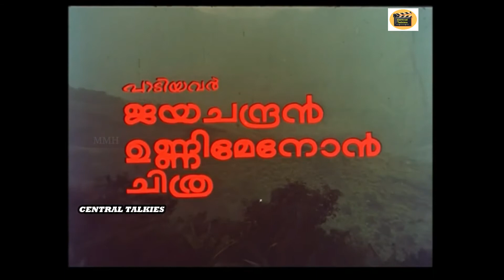Ekanthamam Ee Bhoomiyil | Shyama | Mammootty | Sumalatha | Jayachandran | Raghukumar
ഏകാന്തമാം ഈ ഭൂമിയിൽ
ചിത്രം : ശ്യാമ
രചന : ഷിബു ചക്രവർത്തി
സംഗീതം : രഘുകുമാർ
പാടിയത് : പി.ജയചന്ദ്രൻ

Welcome to Central Talkies Movies&Music Channel - your best YouTube Channel to watch Malayalam Best movies&Songs

COPYRIGHT PROTECTED

This Audio Visial content  is licensed to Central Talkies Movies&Music Channel  and is  protected by Copyright laws and Intellectual Property rights

DO NOT REPRODUCE THE AUDIO VIDEO CONTENT IN FULL OR IN PARTS WITHOUT ANY PRIOR WRITTEN  CONSENT/ APPROVAL  FROM .  Central Talkies Movies&Music.

And any such licensed content from Central Talkies Movies&Music  must contain the link toCentral Talkies Movies&Music YouTube Channels.